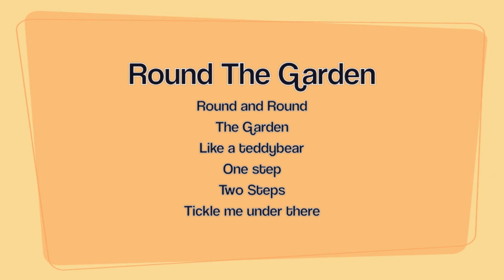Nursery rhyme Round and Round the Garden like a teddybear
A fun baby game for young kids to play at circle time!
The Garden
Like a teddybear
One Step,
Two Steps
Tickle me under there"